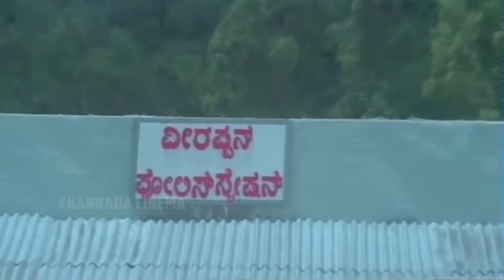Kannada Comedy Videos || Kashinath Super Hit Comedy Scene || Kannadiga Gold Films || HD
Baduku Jataka Bandi Kannada Movie Comedy Scenes